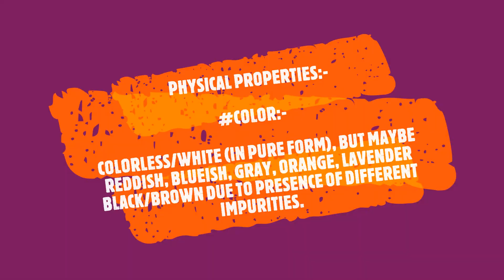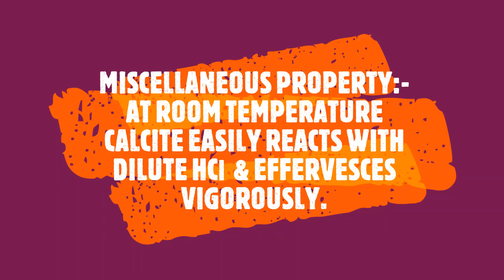calcite Calcite(Mineral Gallery Series:- Geology Adda 24×7)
Welcome to geology adda 24×7

We are starting this Mineral Gallery Series with calcite mineral.

This video includes Major  Physical &
Chemical properties of  calcite.

Colour -- Colourless / white (in pure form) sometimes minerals show some colour due to impurities present in it .

Diaphenity -- Transparent , Translucent , and Opaque( generally)

Lustre -- vitreous

Hardness-- 3 on Moh's scale hardness

Crystal Habit -- prismatic

Cleavage-- 3 set perfect ( not Perpendicular to each other )

Streak -- white

Fracture -- Conchoidal

Crystal system -- Trigonal

Tenacity--- Brittle

Chemical composition-- CaCO3

 *Uses* :-

 In cement and lime industry,
Removing hardness of water etc

In field Calcite minerals are generally diagnostic by using acid . Acid react with Calcite release CO2 gas this help to identify this Mineral.